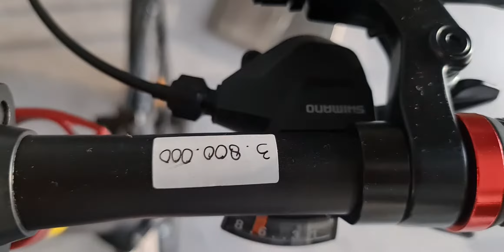Seli Pacific Noris RX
Harga bersahabat guys